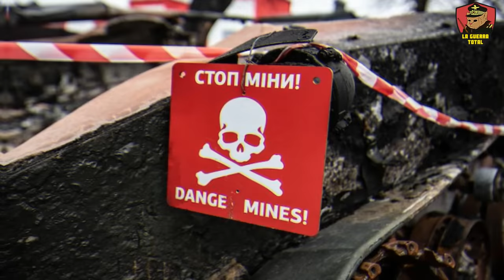🚨 PELIGROSO 🔴 RUSIA realiza un AVANCE CONTUNDENTE en Vovchansk ⚠️ Guerra de UCRANIA 🔥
Descubre los últimos avances en la guerra de Ucrania, donde se está marcando un punto de inflexión en el conflicto en todo el frente En este video, exploramos las consecuencias estratégicas Y la evolución del conflicto en estas ciudades clave, destacando la táctica y estrategia militar rusa que busca dsitraer a Ucrania. Desde intensos combates hasta maniobras estratégicas, especialmente en la reciente ofensiva de Járkov y Donetsk, que se han convertido en los epicentros de un enfrentamiento que podría decidir el futuro de Ucrania.. A pesar del apoyo internacional, la producción de municiones ucranianas no alcanza las cifras necesarias para sostener una defensa efectiva, lo que subraya la vulnerabilidad y el posible deterioro estratégico de Ucrania en el conflicto prolongado con Rusia.

Canal de tanques: @OberstCheems
Canal de la SGM : @unsigloenguerra